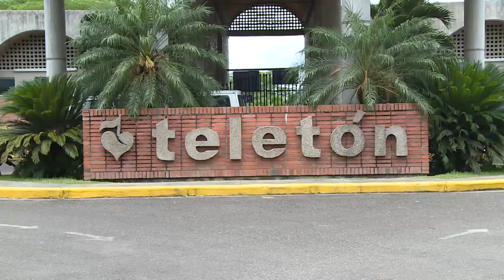Himno Teleton Honduras 2016